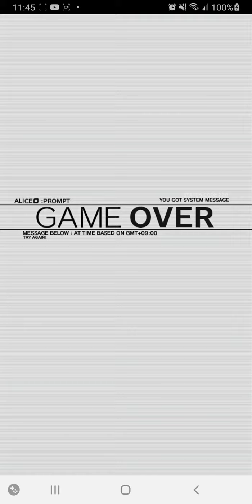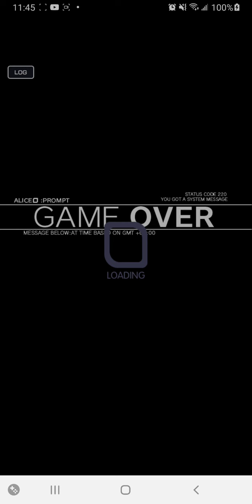Crash Fever - Hidden Myth Enigma Quest (Pt 7)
"Hey, adapter.  Why'd you bust into Eudong's bar that one time and beat her up?"
"You know..?  I have no earthly idea.  Guess it was just the style at the time.  lololol"

I wanted to do all the rest in one go, but I guess this is fine too.